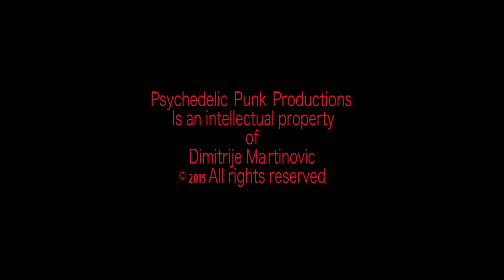"Waterfront" by Dimitrije Martinovic (2015) Colour, Sound, 3:11 minutes.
Part of a series titled "re/renderingthelandscape."

“re/renderingthelandscape” is a program of interrogating the legacy of painterly and  cinematic genres present in the physical and cultural transitions embodied in the surface features of an area of land, and in the cultural acquisition and manipulation of information.